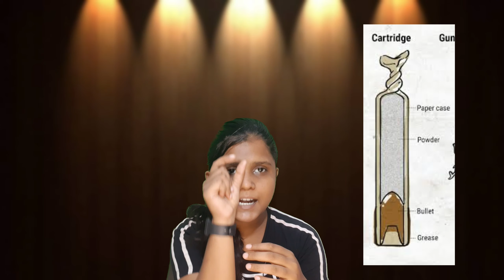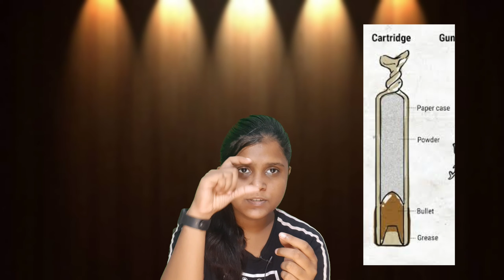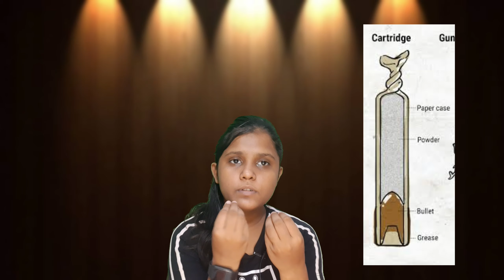Revolt of 1857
In 1857, Indian soldiers rose up against their British commanders. They were joined by native rulers and thousands of ordinary people in a struggle that threatened to destroy British colonial power on the Indian subcontinent. The reasons behind the rebellion stretch back to the origins of British involvement in Indian affairs.

history
history class 6
new question
ideas
gautam budda
mahavira in history
history 6
sst 6
history class 6 in hindi
history of class 6
hitory

1857
revolt 1857
mangak Pandey 1857
revolt of sepoy
sepoy revolution
jhansi
revolt
revolution
1857 ki kranti
kranti 1857
krantikari 1857
revolution in india
mangal pandey